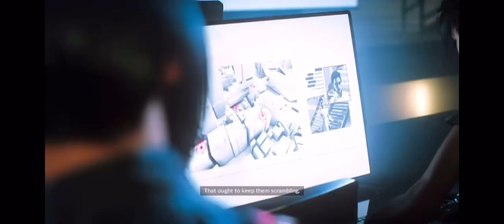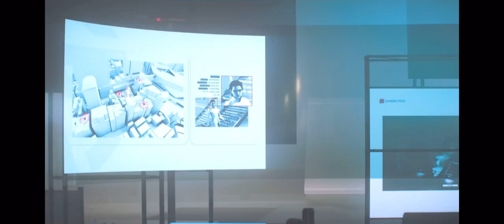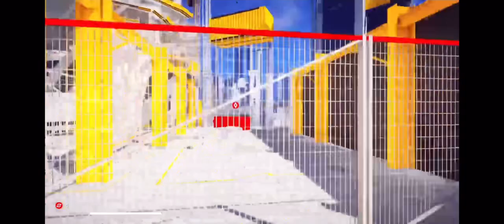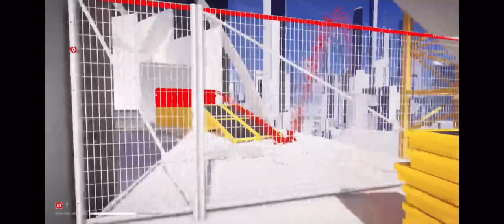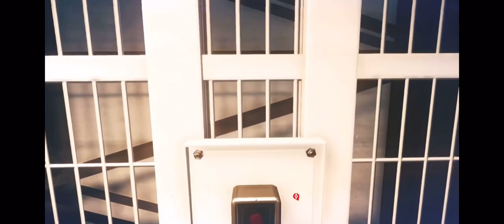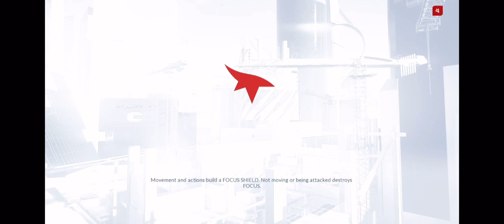My sister almost gets murdered |Mirror’s Edge 2 Realistic Runner # 3